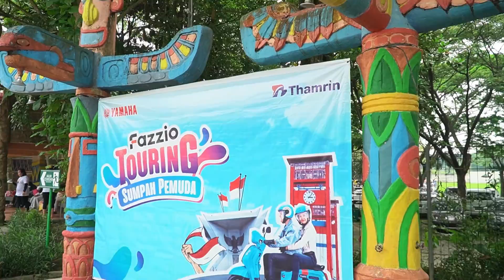Yamaha Fazzio Touring Sumpah Pemuda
Pagiiii mangcek bicek, berikut mimin kasih recap keseruan acara Touring Fazzio Special Sumpah Pemuda kemarin!!

Dari Monpera sampai Amanzi Waterpark diikuti 30 Fazzio riders

Siapa ni yang ada di acara ini kemarin, coba komen dibawah mimin mau tau.